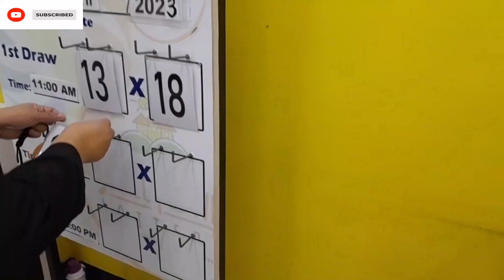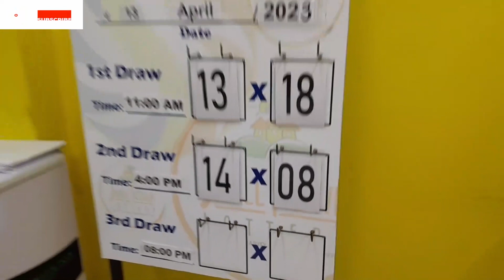STL pampanga 2nd draw result today 13 April 2023